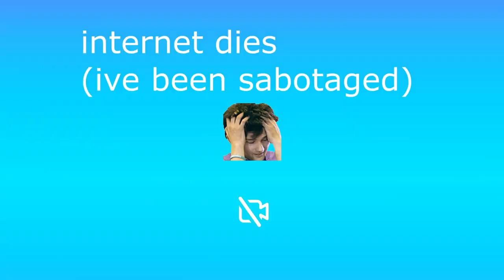How We Won This Minecraft Event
In this video Lazyverse invites me to an event called creator conquest where the drops are randomised and natural regen in on. This video is a cut down version of the 3 hour or so event my full POV is

PvP inspired by Techno, Clownpierce. Crazy PVP. 100 Days survival go crazy. Youtube Shorts, crazy action in this multiplayer SMP action wow. Presidents gaming on trending. This is jibberish. Spokeishere (he is not) Princezam rising star. 1.20 Minecraft update. I go Bonkers in this SMP. Mr.Beast vs DrDonut Crystal PVP. Crazy. Lifesteal but not. supercool event. Rekrap is farming melons again